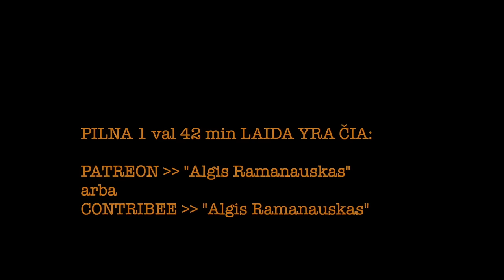Dapkus #33 „MUMS LIKO KETVERI METAI" Verslininkas ROBERTAS DARGIS vieša versija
Robertas Dargis apie Lietuvos iki šios nepadarytus namų darbus ir nenumaldomai artėjančius egzaminus, kurie lems visų šalies žmonių gyvenimus